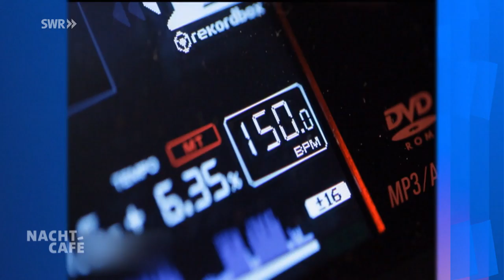Lärm, Krach, Radau - wie viel halten wir aus? | SWR Nachtcafé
Ob Autos, laute Nachbarn oder Partyböller - der Lärm in unserem Alltag strapaziert oft unsere Nerven. Wenn der Krach dann auch noch zum Dauerzustand wird, kann dieser ernste Folgen haben und krank machen.

Die Gäste bei Michael Steinbrecher:

0:00:00 Begrüßung und Vorstellung der  Gäste
0:06:45 Christoph Egerding-Krüger - wird von Partytouristen aus dem Schlaf gerissen
0:21:35  Shirin Soraya - die Schauspielerin lebt seit fast 16 Jahren mit einem Tinnitus
0:36:25 Rosi Schneider - leidet unter Bahnlärm und engagiert sich in einer Bürgerinitiative
0:54:15 Denise Dachs - erleidet körperliche Qualen bei bestimmten Geräuschen
1:10:45 Jan-Eric Kaiser -| wurde vom lauten Techno-DJ zum leisen Yoga-Lehrer

Prof. Marc Schönwiesner - Neurobiologe und Lärmforscher